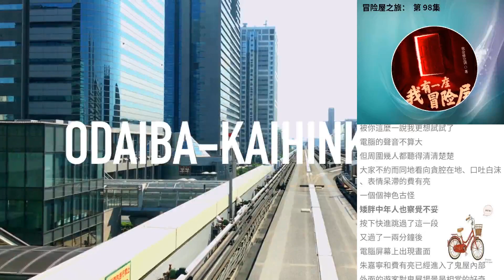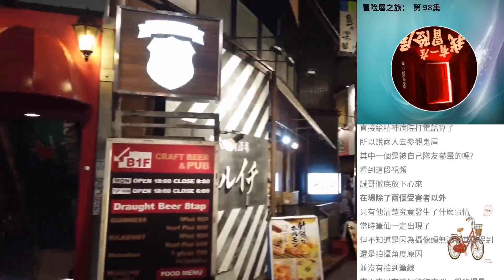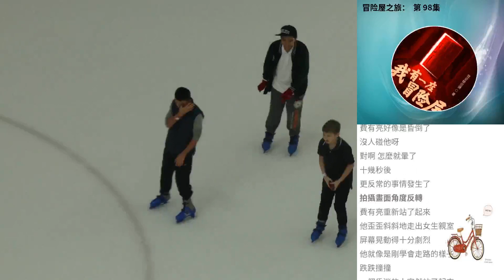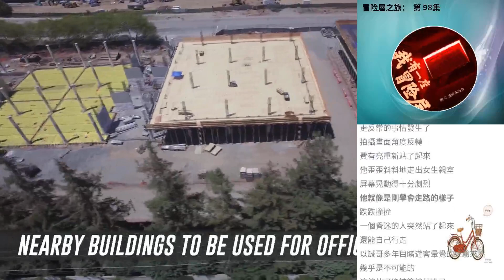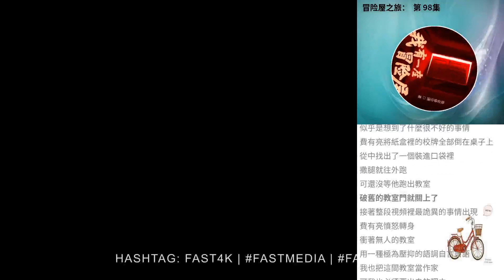冒險屋之旅： 第 98集